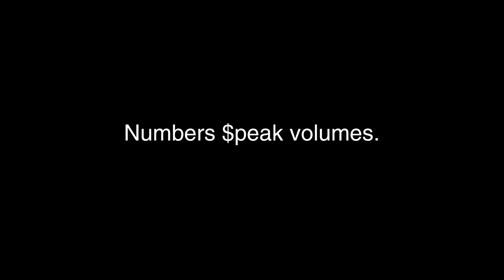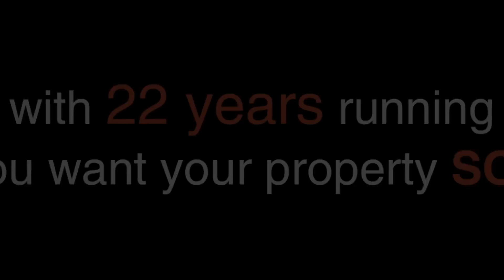Why market your mainland property with Treasure Realty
Treasure Realty has been exclusively marketing Topsail since 1990! With a full time staff and 248 years of collective experience marketing in the Topsail Island area we can meet your every need. Our brokers alone have 84 years of combined experience in coastal and mainland real estate. We are very active on the beach, waterways and even in the mainland communities. Our website has had 9.7+ million page views YTD (12/31/11) which makes our internet presence huge for Topsail Island. Lets not forget about the 7000 potential buying families that vacationed through Treasure Realty Rentals in 2011. Call today, if you need help with your ocean front, waterfront, mainland and/or lot property and we will give you a free Broker Price Opinion.

Marketing channels we use:
Website that can easily be viewed by PC and Mac users.
Professional photography of units and properties (inside and out), including aerial views
360 degree virtual tours of homes
Hundreds of thousands of dollars spent in Google, Bing, and Yahoo advertising
Area Homes Magazine
Social networks (facebook, blogs, youtube)
Local Newspapers
Direct Mail
Advertisement with local and non-local schools and businesses
Attractive and memorable tropical logo & signage for coastal marketing
e-marketing to the next potential buyer
and more!!!